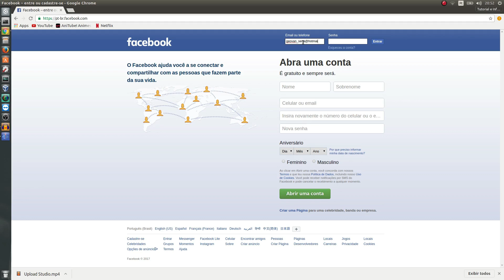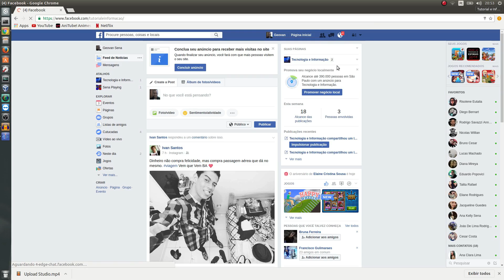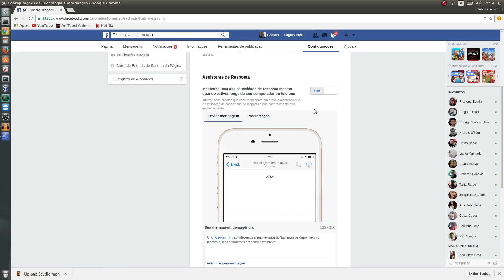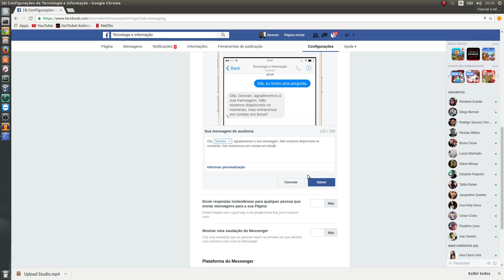Como configurar uma resposta automática em páginas do Facebook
Aprenda a ativar e configurar uma resposta automática nesse passo a passo: